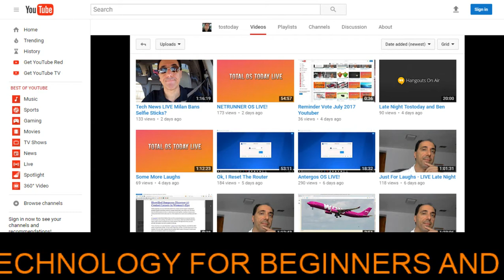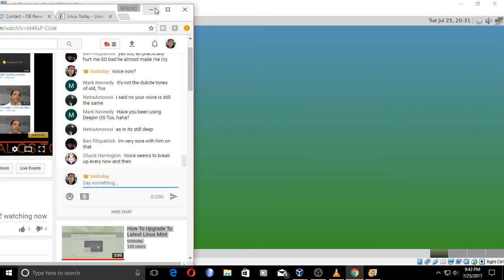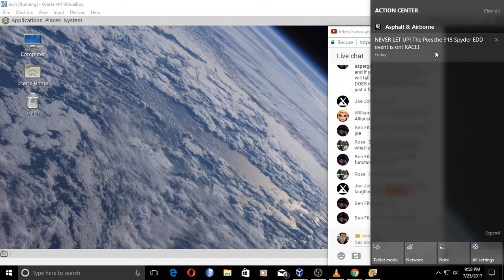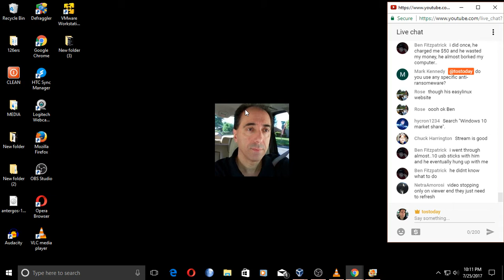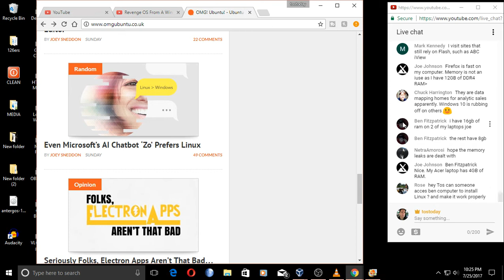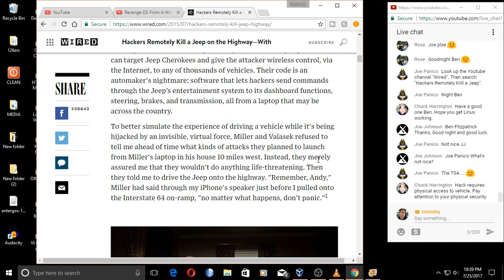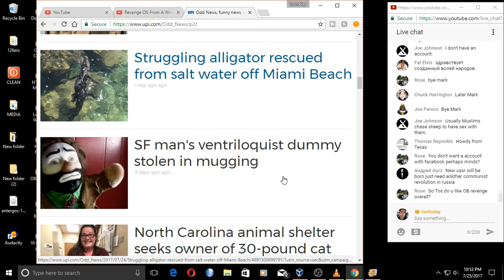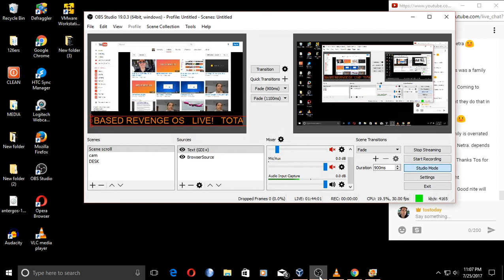Revenge OS From A Windows User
My first look at Revenge OS or OB Revenge or whatever it's called now. By request, running alongside Windows 10.